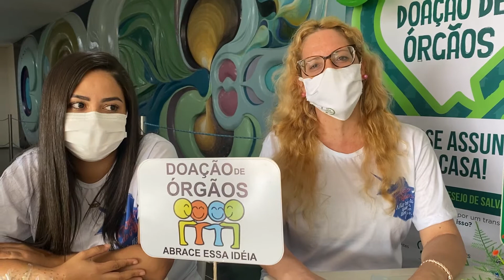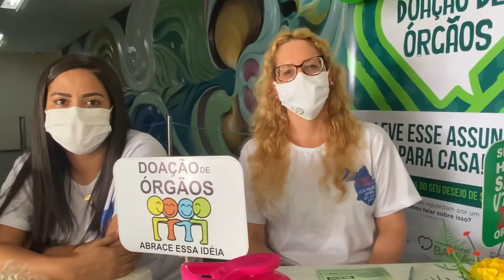Doação de órgãos doe órgãos doe vida se informe avise sua família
Em 2017, a fila de espera para transplante de órgãos no Brasil era de aproximadamente 32 mil indivíduos, por isso a doação de órgãos e cuidados especiais no processo são fundamentais, representando risco de vida para milhares de pessoas. O enfermeiro tem papel fundamental neste processo, seja orientando futuros doadores e familiares ou prestando assistência em cirurgias, pré e pós-operatório e no transporte de órgãos, e para isso deve buscar capacitação adequada e atualização constantes. O curso de Enfermagem em Doação e Transplante de Órgãos aborda conhecimentos em imunologia, morte encefálica, tipos de transplantes, políticas públicas e muito mais.
ês de setembro foi escolhido como o mês em que a campanha pela doação de órgãos é ainda mais intensificada no Brasil. E o dia 27 foi o escolhido como a data nacional para divulgar todas as ações!

A data, instituída pela Lei nº 11.584/2.007, visa conscientizar a sociedade sobre a importância da doação e, ao mesmo tempo, fazer com que as pessoas conversem com seus familiares e amigos sobre o assunto.

O objetivo desse grande trabalho de conscientização é um só: ajudar milhares de pessoas que aguardam na fila de transplante. No Brasil, cerca de 34 mil pessoas estão esperando por um órgão.

Tome as melhores decisões clinicas, atualize-se. Cadastre-se e acesse gratuitamente conteúdo de medicina escrito e revisado por especialistas
Cadastrar Login
Doação de órgãos
Apesar da ampliação da discussão do tema nos últimos anos, ainda existe um tabu sobre o assunto. Muitas pessoas descrevem como sendo um assunto polêmico e de difícil entendimento, resultando em um alto índice de recusa familiar.

Um estudo da Universidade Federal de São Paulo (Unifesp) identificou três motivos principais para essa alta taxa de recusa, que não ocorre só no Brasil: incompreensão da morte encefálica, falta de preparo da equipe para fazer a comunicação sobre a morte e religião.

Entendendo melhor sobre transplantes
O transplante é um procedimento cirúrgico que consiste na reposição de um órgão (coração, pulmão, rim, pâncreas, fígado) ou tecido (medula óssea, ossos, córneas) de uma pessoa doente (receptor), por outro órgão ou tecido normal de um doador vivo ou morto.

No Brasil, de acordo com a legislação vigente, para ser doador de órgãos é preciso conversar com sua família e manifestar o seu desejo em doar órgãos. Isso porque, de acordo com o Ministério da Saúde, a doação só pode ser realizada depois que a família do doador autoriza o procedimento.

Ou seja, quem possui a decisão final e detém a responsabilidade é a família do doador, deixando de ter valor a informação de “doador ou não doador de órgãos” registrado no documento de identidade.

Veja também: 30 anos do Sistema Único de Saúde: SUS para todos!

Quem pode ser um potencial doador?
Quando ocorre a morte cerebral, mas ainda há atividade cardíaca, os órgãos podem ser doados, respeitando um limite de tempo pós-morte para cada um deles.

Após efetivada a doação, a Central de Transplantes do Estado é comunicada e através do seu registro de lista de espera seleciona seus receptores mais compatíveis.

Pessoas vivas também podem ser doadoras, desde que sejam órgãos duplos e que possibilite que o doador tenha uma vida com saúde normal após o transplante. Um dos rins ou pulmões, parte do fígado, do pâncreas e da medula óssea são exemplos de órgãos que podem ser doados ainda em vida.